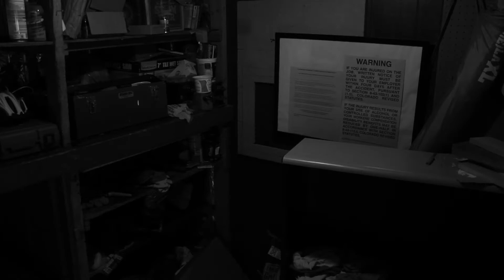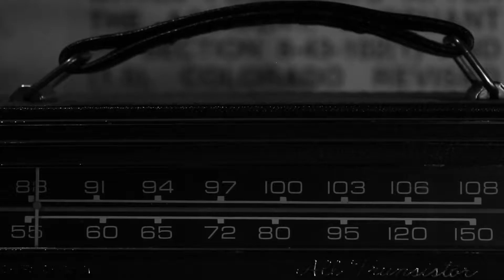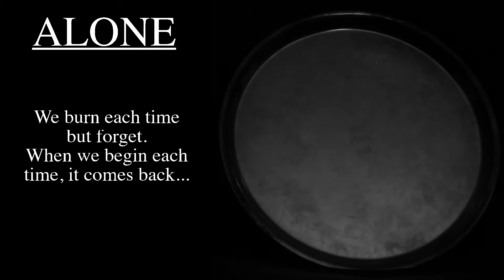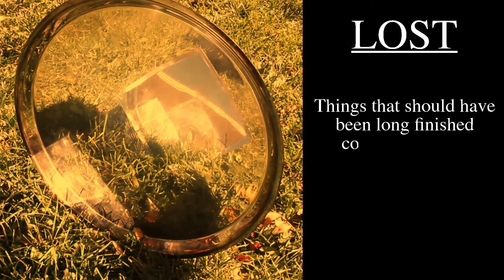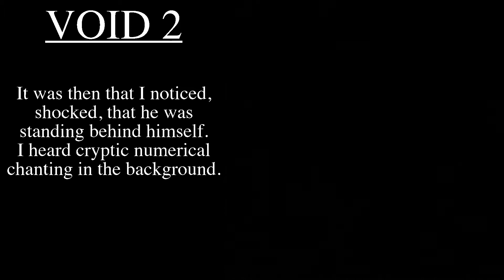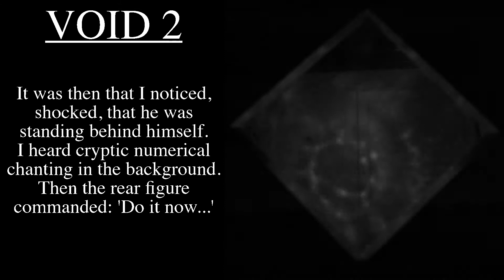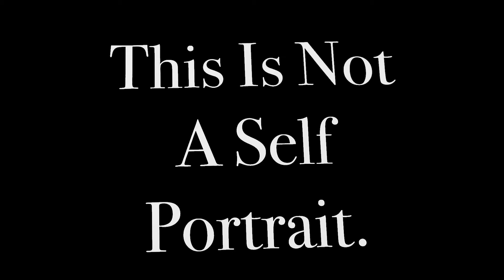CINE 2000 Films